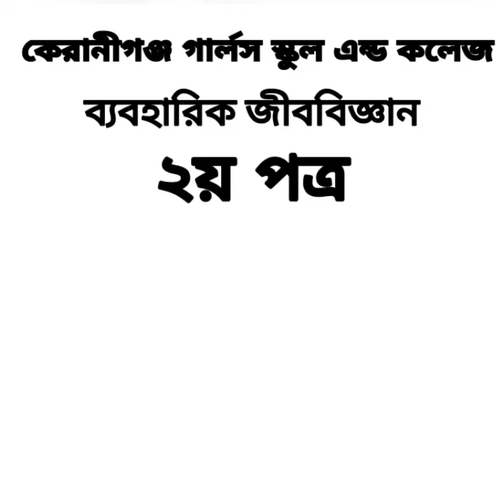Class :XI, Biology Practical by Zharna Begum.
Demonstrator of Biology, Keranigonj Girls' School & College.